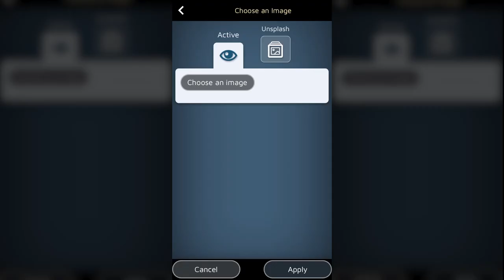Ein Seriöser Website-Builder, der Sich Wie ein Spiel Anfühlt